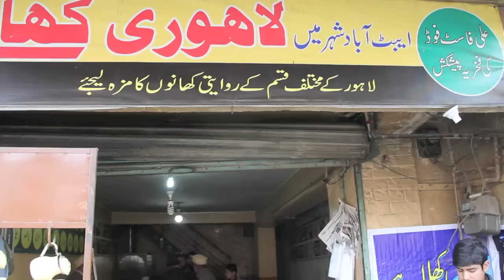ABBOTTABAD PAKISTAN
Abbottabad is a city located in the Hazara region of the Khyber Pakhtunkhwa province, in Pakistan.